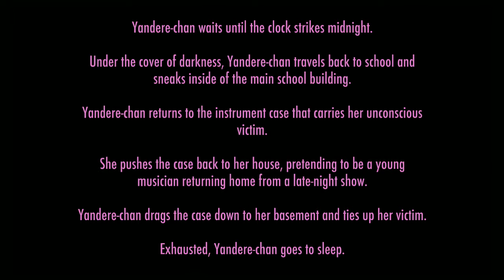KIDNAPPING KOKONA AND A BROKEN SAKI | YANDERE SIMULATOR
In this episode, I torture my rival Kokona and experience a student committing suicide!

▶If you enjoyed the video, then click that like button! It really helps!!

▶If you are a female gamer and want to be part of a female gaming community then check out